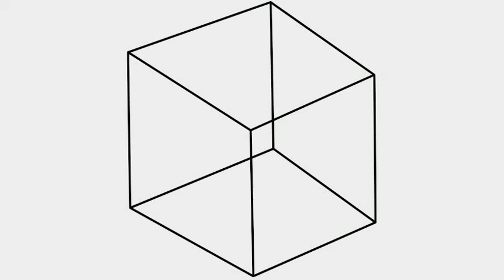box-rotate.mov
rotating a faux 3d box using actions in anime studio pro